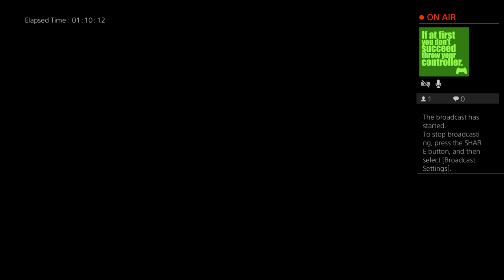NLR_STREETZ_22's Live PS4 Broadcast